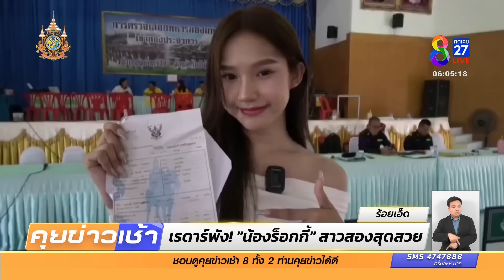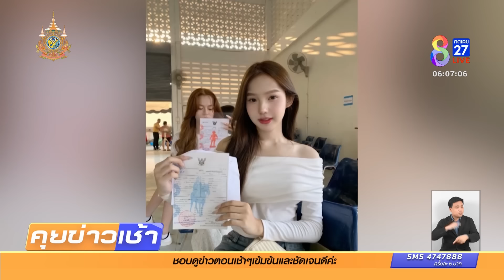สีสันบรรยากาศคัดเลือกทหารเกณฑ์ | 5 เม.ย. 67 | คุยข่าวเช้าช่อง8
สีสันบรรยากาศคัดเลือกทหารเกณฑ์ หลายจังหวัดยังคึกคัก โดยมีบางแห่งเพิ่งจับสลากตรวจเลือกทหารวันแรก